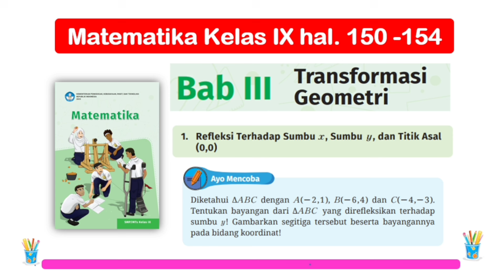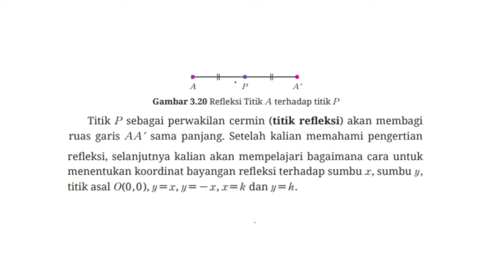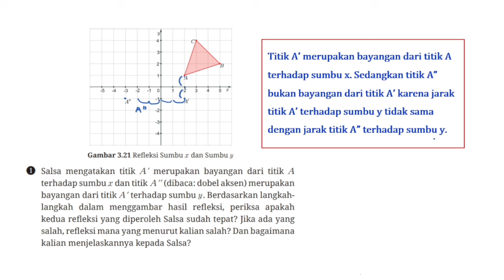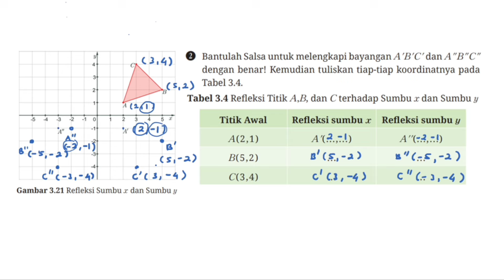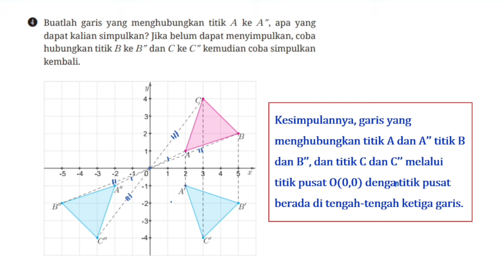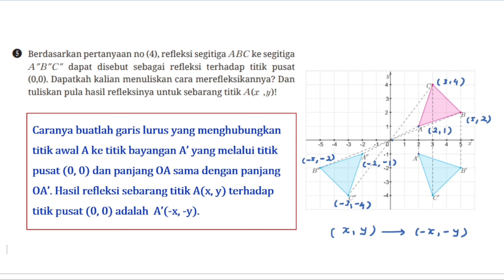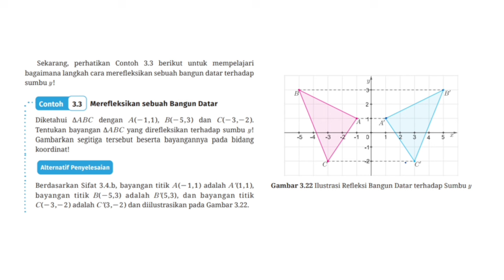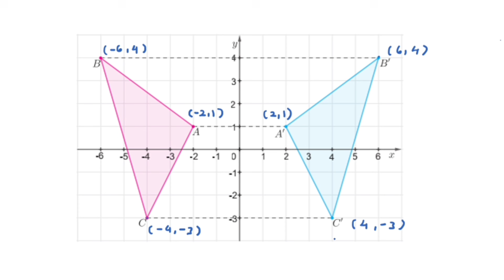Matematika Kelas 9 Bab 3 Transformasi Geometri - Refleksi hal. 150 - 154 Kurikulum Merdeka